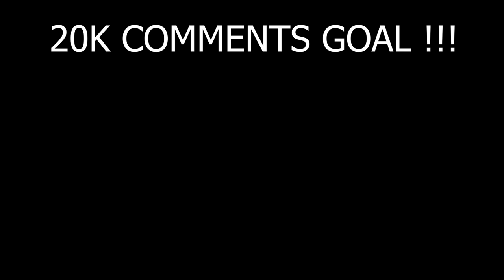My SECRET BUSINESS PLAN In Lilyville 😱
I Made SECRET BUSINESS PLAN In Lilyville 😱